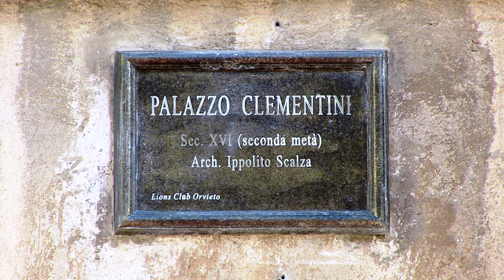LIONS CLUB ORVIETO - I PALAZZI DI ORVIETO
Il Lions Club di Orvieto ha realizzato una pubblicazione relativa alla storia ed alle caratteristiche dei maggiori palazzi storici della città (21 nel complesso) ed apposto su ciascuno una targa di bronzo che ne indica il nome e l'epoca. Ci racconta questo service il socio Renzo Marziantonio di fronte all'ingresso di Palazzo Clementini, oggi sede del liceo classico di Orvieto, che i Lions hanno anche dotato di un'aula informatica completa e di significative dimensioni.